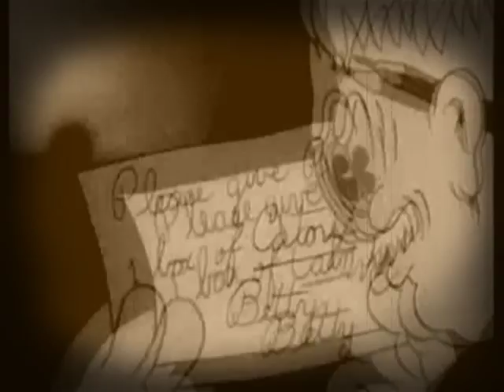Legomix Music Clip No. 40: Wow Meow - Cats & Dogs Electro Swing House - Without Rain (-;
This happy animal dance track by LEGOMIX called "Wow Meow" is a preview on the new album "Electro Swing Seasons" (starting 2nd of May 2014).
RETROLECTROVIDEO took two vintage Betty Boop cartoons on this occasion to support the music by funny pictures, particularly those ones having to do with the specific sounds of our "beloved" pets.
Do not bark too loudly!
LEGOMIX
More on the music maker:
More on the film sources:
Betty Boop "Happy You And Merry Me" (Max Fleischer, 1936) & "Not Now!" (Max Fleischer, 1935)
Also buy and watch the originals, please!